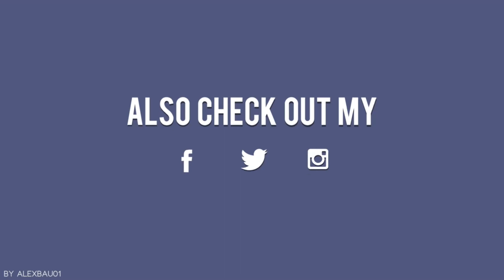Lets Play PC Youtubers Life 2 Part 52 Einfache Aufgaben